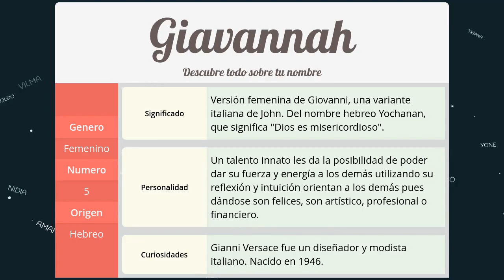Significado de Giavannah, nombre Hebreo para tu bebe niño o niña (origen y personalidad)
Descubre el significado del nombre (Hebreo) Giavannah y el origen de su procedencia. En la fuente original podras descubrir la personalidad y algunos datos curiosos del nombre para tu bebe.